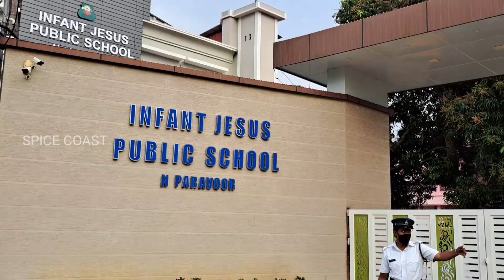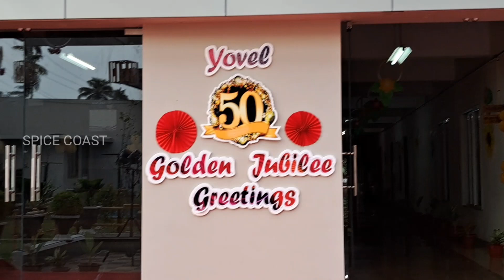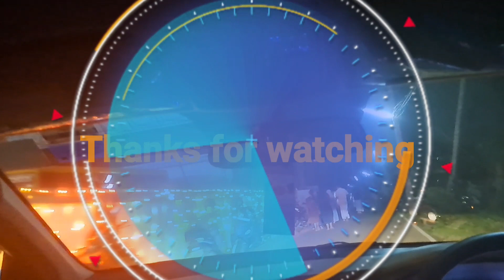ഇൻഫന്റ് ജീസസ് പബ്ലിക് സ്കൂൾ ഗോൾഡൻ ജൂബിലി ആഘോഷങ്ങളിലൂടെ ഒരെത്തിനോട്ടം.